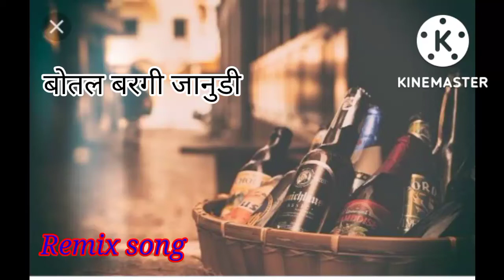Janu English botal bargi lag || Dj Bombay || Dinesh Bhudoli || Süñîl Bhudoli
English botal bargi lag 🎶🎶💯

Bombay DJ sound bhudoli 🎧 Jugal Bhai 💯

Dinesh bhudoli 🌹❣️

director -- Dinesh Bhudoli 🌹